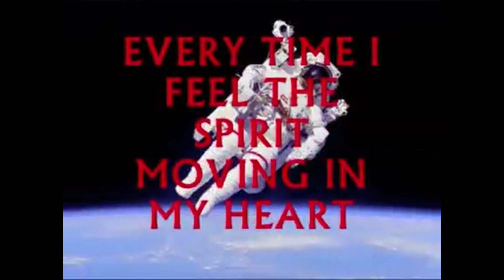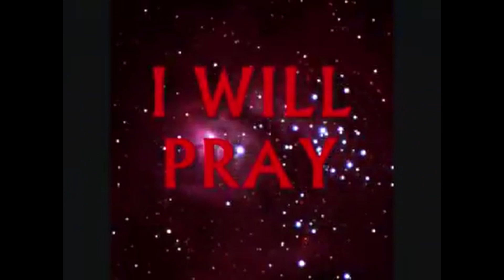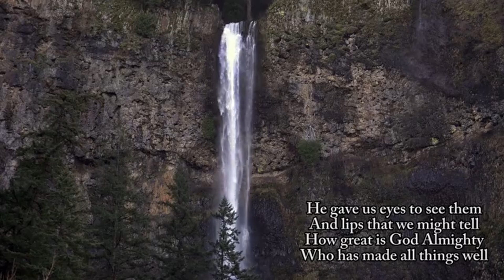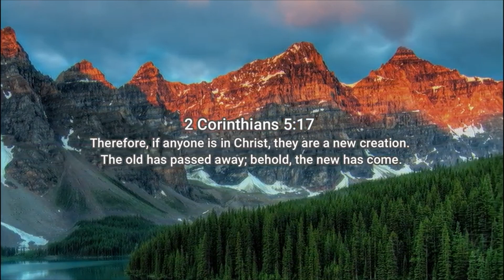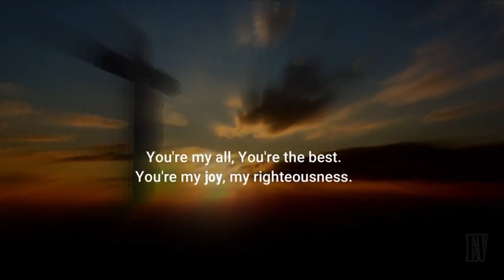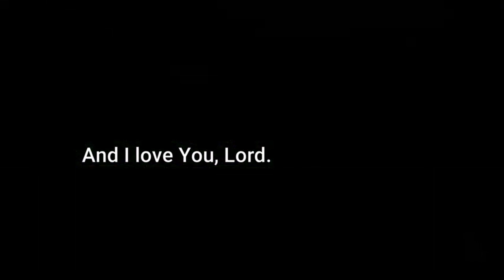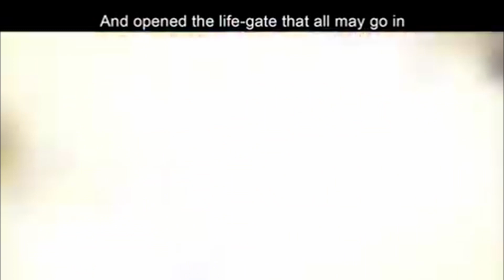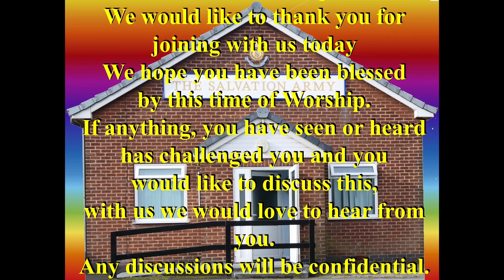Staveley Salvation Army meeting 161022